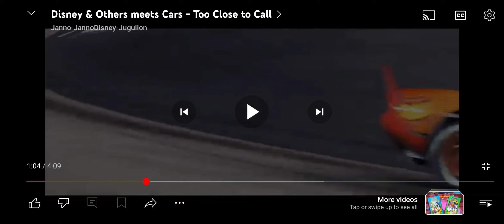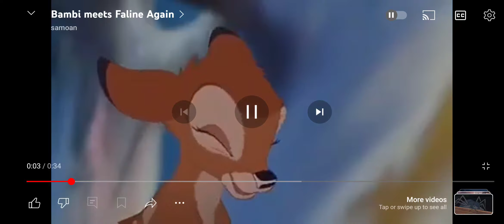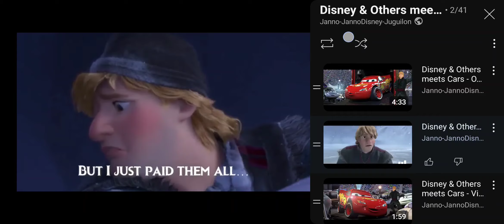Disney And Others In Cars Dinco`s All Mine And Crash Oh No Lighting is Blowing His Tires